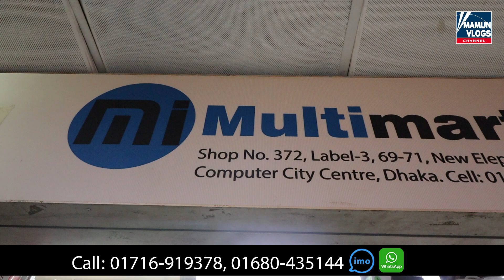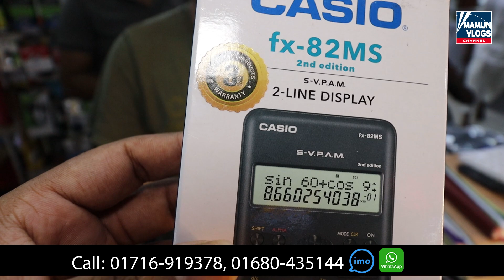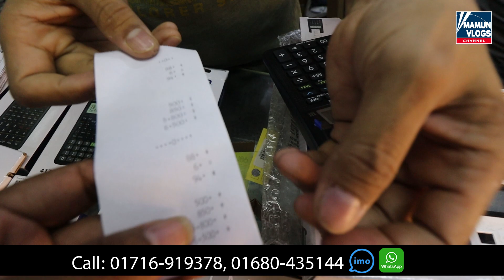All Casio Calculator Price In Bangladesh । Basic & Scientific Calculator । 100% Original Casio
MULTIMART INC. Shop # 372, Level # 3,
Multiplan Center, New Elephant Road, Dhaka-1205

 ২-৩ লাখে গাড়ি কিনে ব্যবসা করুন । Buy Tata,Carina,Honda,Allion At Cheap Price | Mamun Vlogs Review